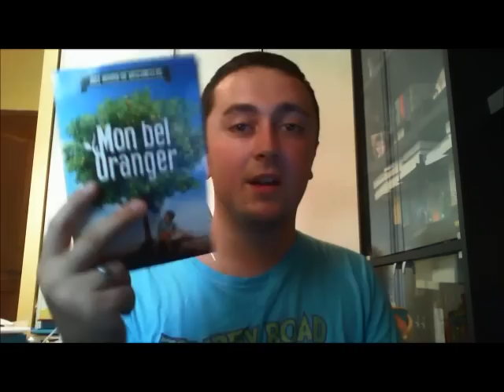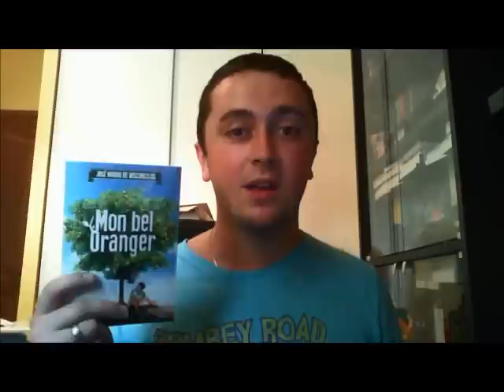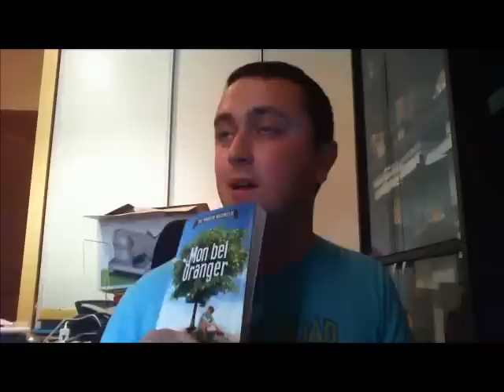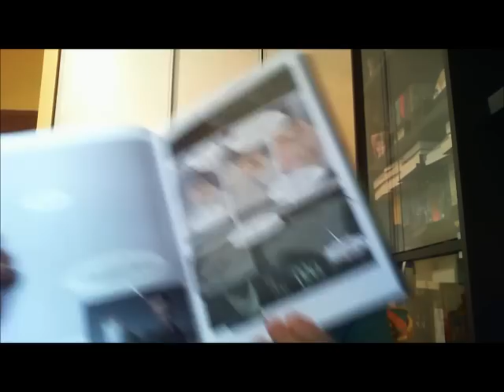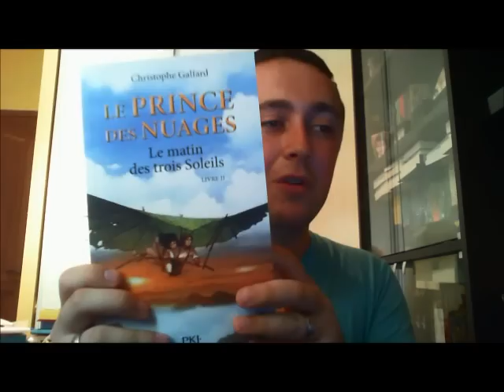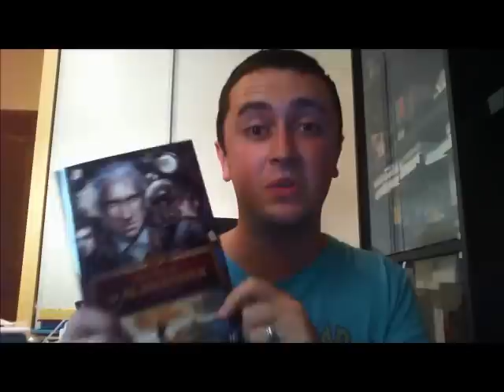Bilan lecture d'Aout